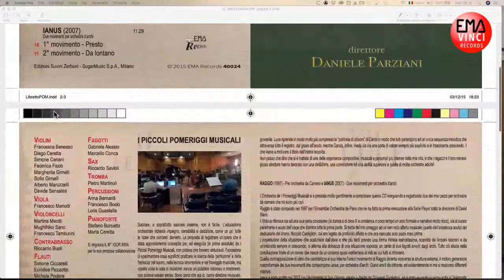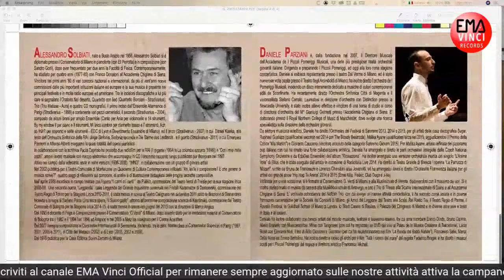CRESCENDO Alessandro Sobiati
Mercoledì 10 Giugno ore 18
Presentazione in diretta streaming di

CRESCENDO
I Piccoli Pomeriggi Musicali di Milano
I Pomeriggi Musicali di Milano

Musica di Alessandro Solbiati
Direttore Daniele Parziani

presenta
Enrico Girardi

Amazon IT